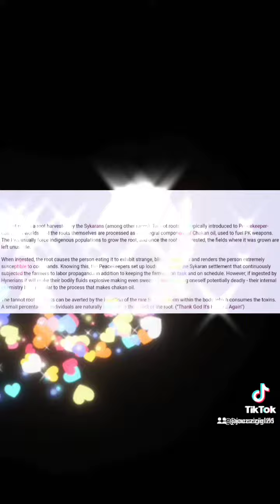Rosemary's Baby 1968 under3minute movie reviews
macabre movie reviews
credit: Paramount Pictures